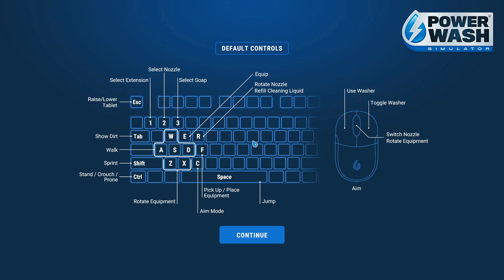PowerWash Simulator EP. 01 - Clean the Van [No Commentary]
PowerWash Simulator EP. 01 - Clean the Van